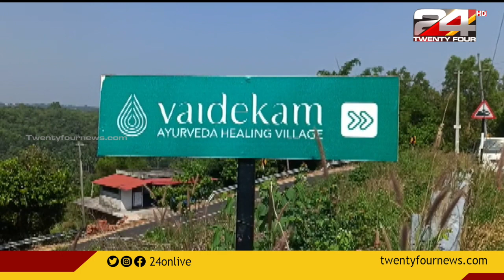വാർത്താ മഴ | Vartha Mazha | 24 December 2022 | 24 News